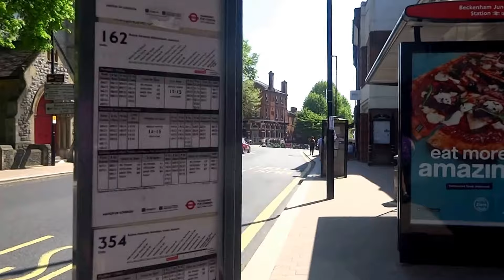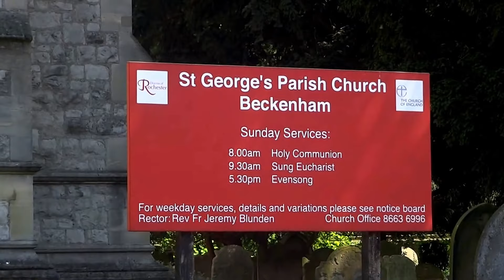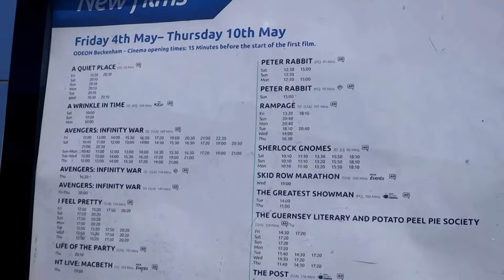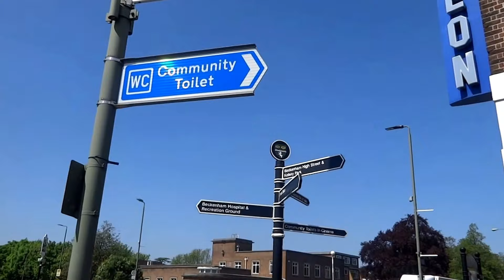Places To Live In The UK - Beckenham , Kent , BR3 ENGLAND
A Short Walk Around Beckenham In Kent On A Lovely,Sunny Day. Enjoy